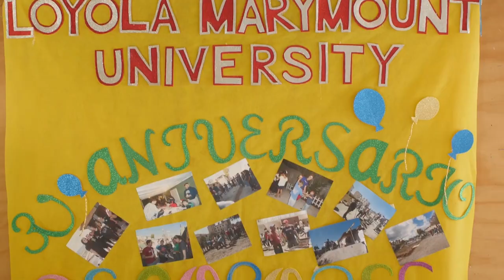LMU 2023 Day of Giving